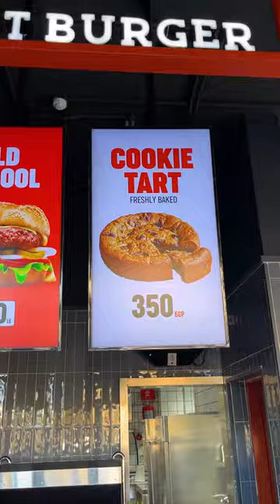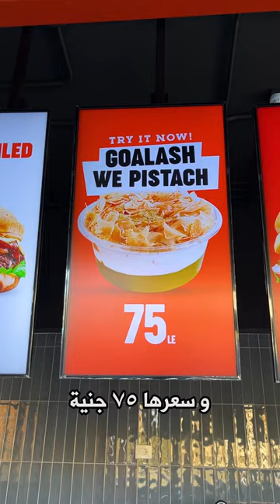بافلو برجر في رمضان - معاك من الفطار للسحور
بافلو برجر قرر رمضان السنة دي يكون معاك من الفطار للسحور

عامل عروض فطار و سحور و حلو كمان

و كالعادة عامل اختراعات غريبة زي برجر بالطحينة و كور تشيز كيك مع صوصات و حاجات غريبة كدا